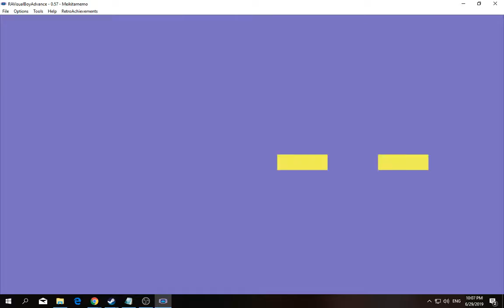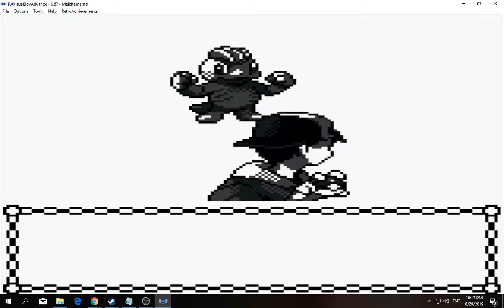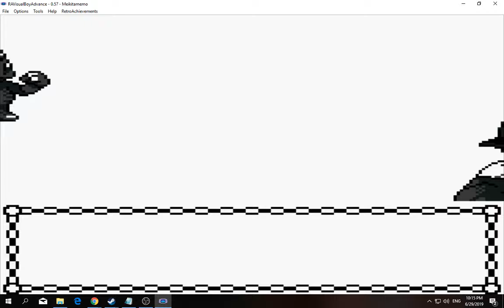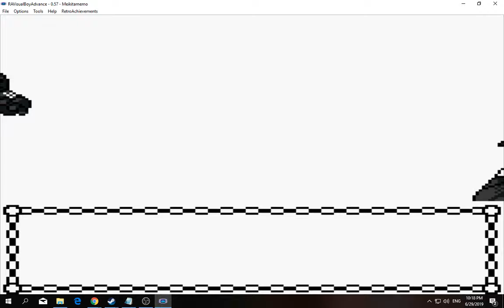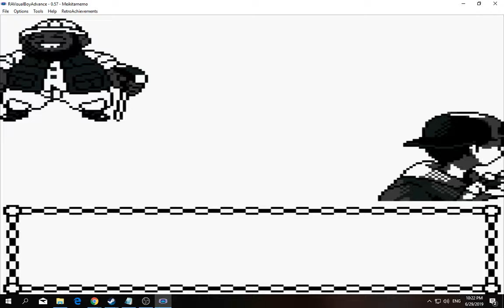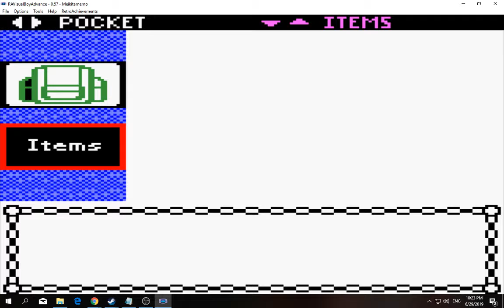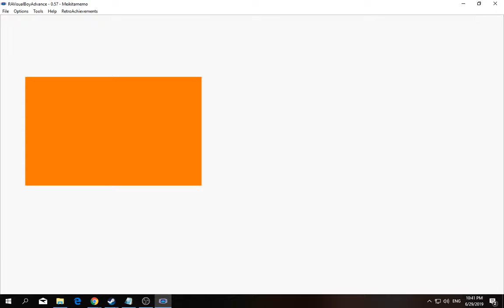[1/3] Pokemon: Gold - Episode 19 [NC]